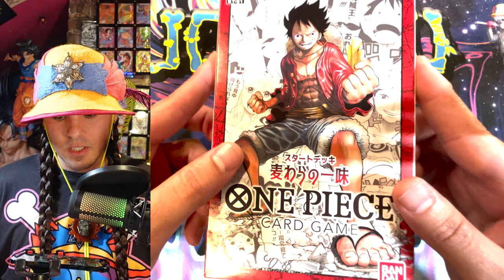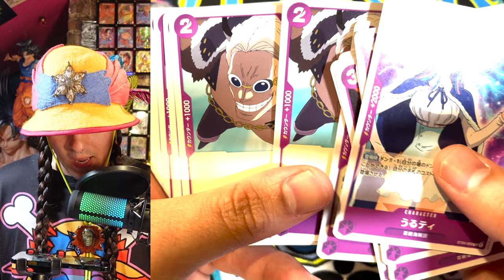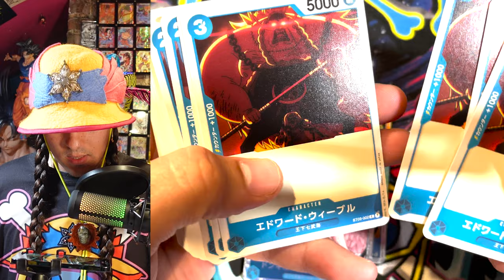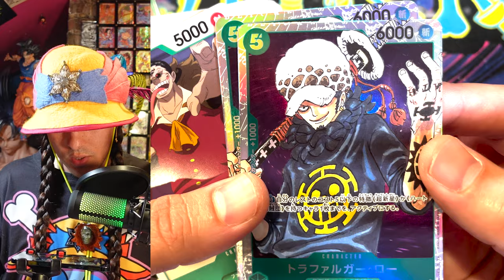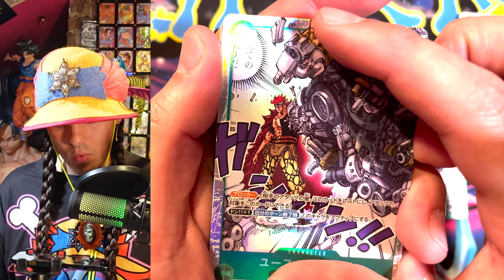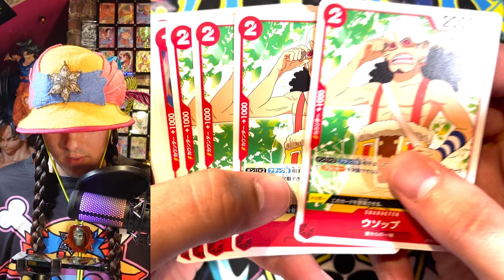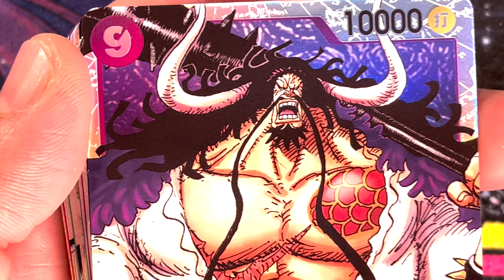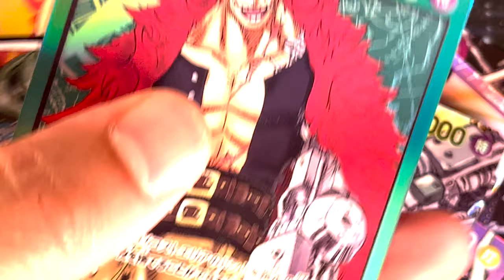**ALL NEW** ONE PIECE STARTER DECKS!!! 2022 One Piece Card Game by Bandai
All four brand new One Piece Card Game Starter Decks!
In this video we take a look at the beautiful cards in the four new One Piece Card Game starter decks - Monkey D, Luffy and the Strawhats, Eustass Kidd and the Worst Generation Pirates, Crocodile and the Seven Warlords, and Kaido and the Beast Pirates!

If you have been following the channel you know I have been searching far and wide for One Piece Cards from the past in excitement for the upcoming Bandai Game before it was even announced! And here we are finally with the chance to see what these cards look like!

I'm going to be doing case opening videos and case opening live streams.